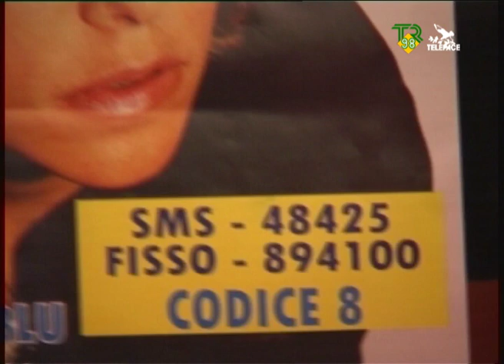A sostegno di Loredana Errore TR98 Telepace 05-03-2010.wmv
A sostegno di Loredana Errore TR98 Telepace 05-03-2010